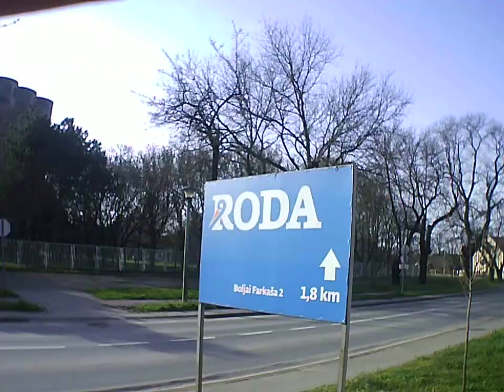Example Backa Topola City